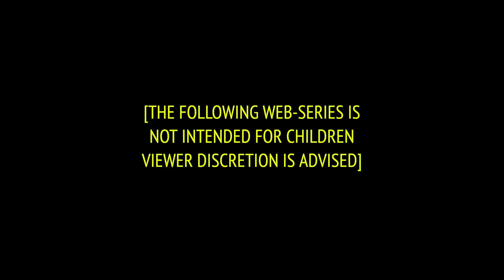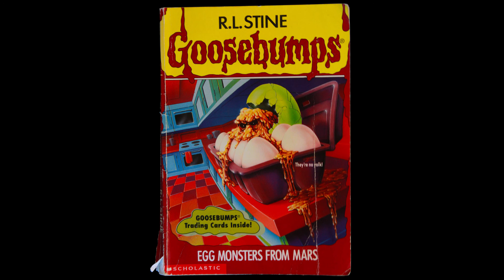Let's Read - Goosebumps: Egg Monsters from Mars #5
Thanks for going to bed with us!